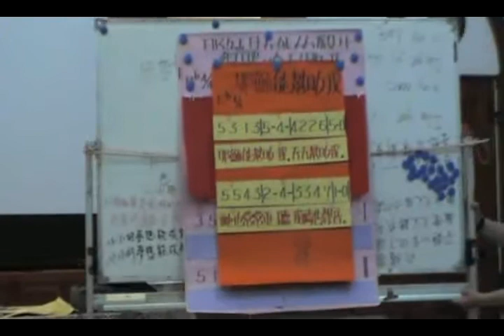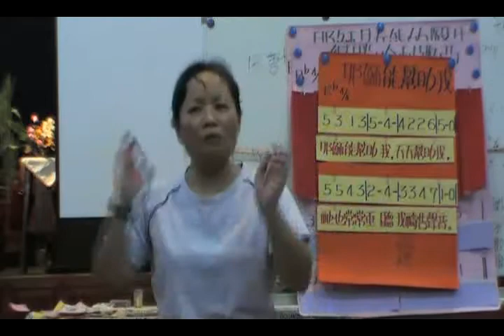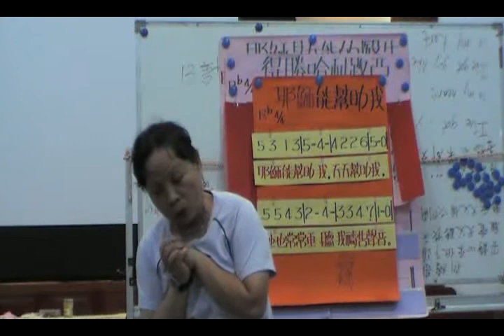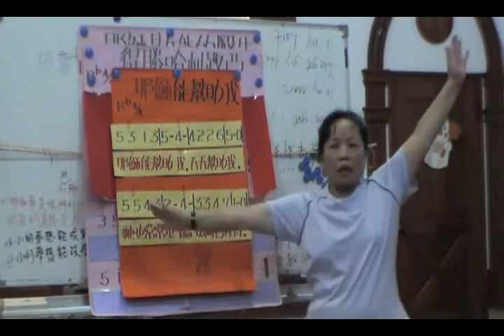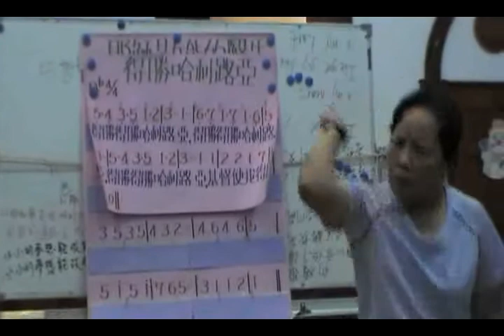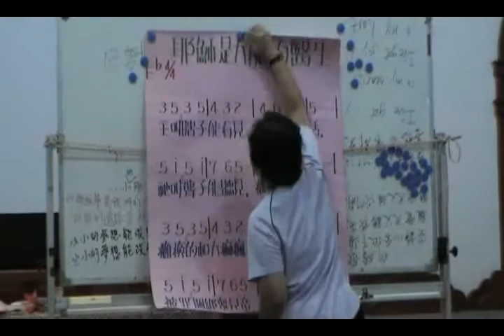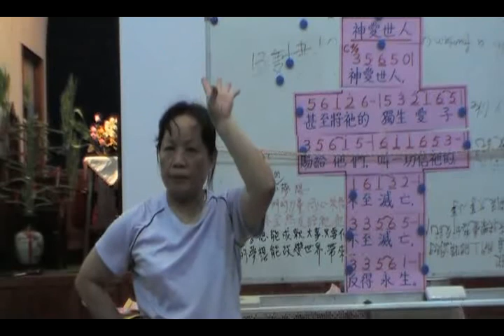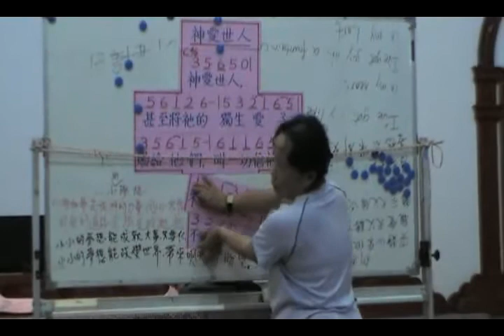兒童主日學師資訓練十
2006/10/21 劉益如姊妹到芳苑教會作師資訓練。

fungyuan church